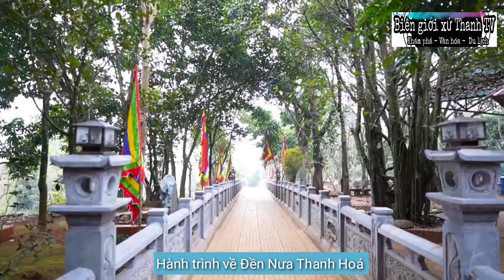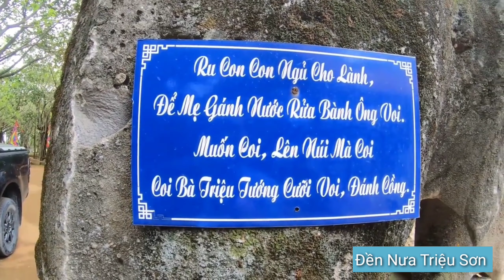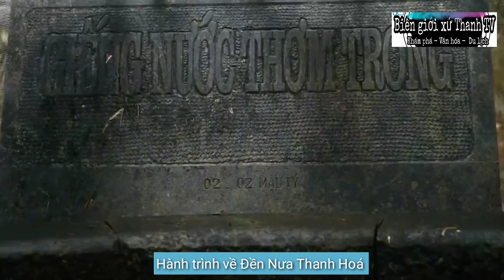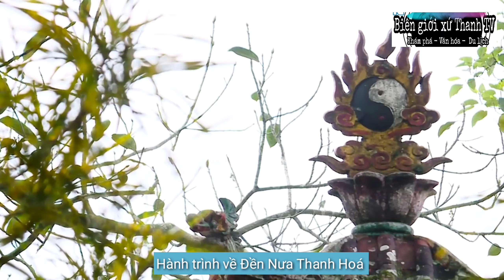Đền Nưa Nơi 1 trong 3 Huyệt Đạo Linh Thiêng Bậc Nhất ở Việt Nam | Hành trình về Thanh Hoá 2023